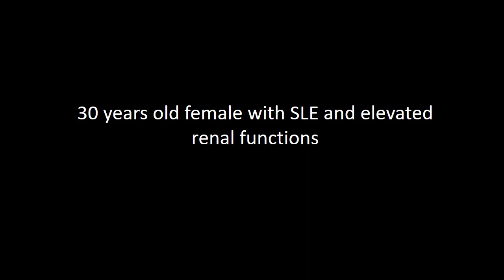Medical Nephropathy | Ultrasound Case | GU